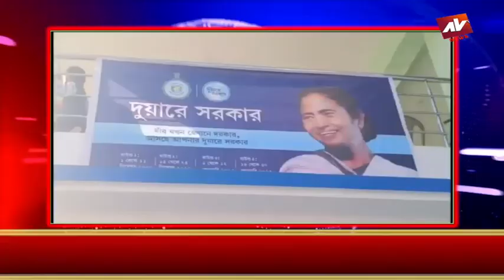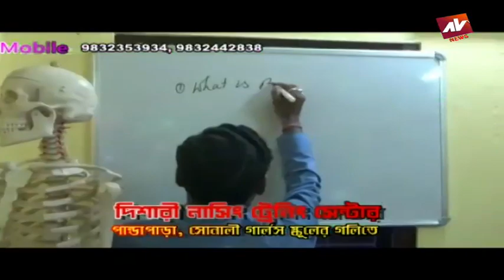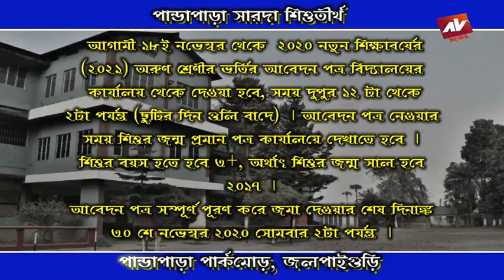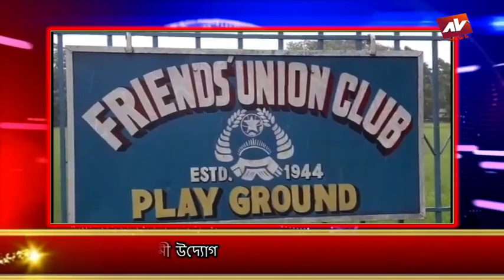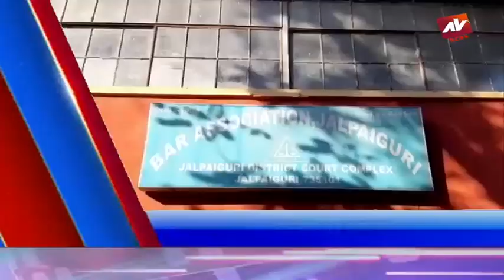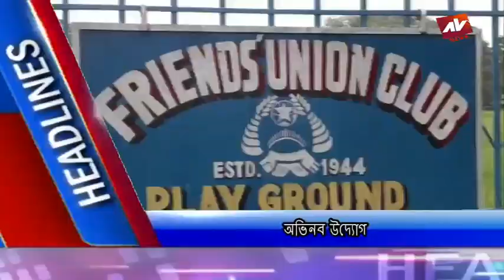AV NEWS 02 12 2020